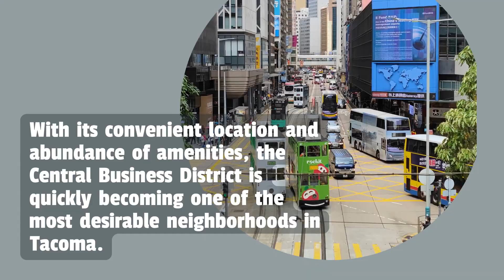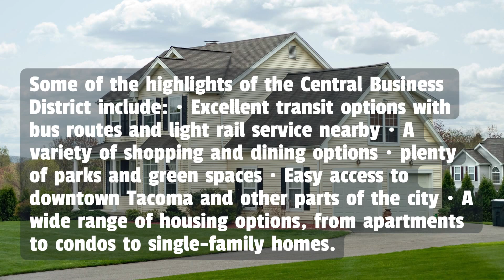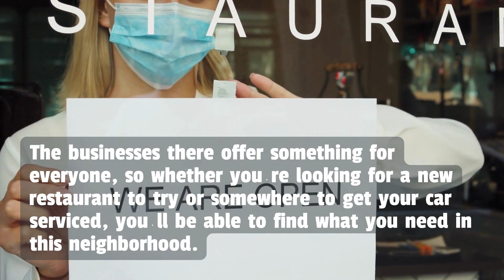NW Maids House Cleaning Service - Tacoma Neighborhood – Central Business District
NW Maids

0:00 House Cleaning Service
1:00 Maid Service
1:30 Move in/out Cleaning
2:00 Apartment Cleaning
2:30 Deep Cleaning

Central Business District Neighborhood Tacoma WA

This vibrant and growing community offers something for everyone. With its convenient location and abundance of amenities, the Central Business District is quickly becoming one of the most desirable neighborhoods in Tacoma. Here are just a few reasons why you should consider calling the Central Business District home:

The heart of downtown Tacoma, located in the Central Business District (CBD) neighborhood, offers a variety of businesses, restaurants & cafes and cultural attractions, including theater & museum offerings. The Union Station parking garage is redeveloped with ground-level retail shops and restaurants, making the CBD easily accessible.

The CBD is great for living, working & playing! There is plenty of shopping, dining & entertainment options and professional services firms. UW Tacoma offers educational opportunities right in our neighborhood for residents of all ages. Museums and theaters provide cultural enrichment for everyone. Union Station's convenient access to the district & plentiful parking makes it easy to explore everything CBD has to offer!

You'll love calling the Central Business District home! There is plenty of shopping, dining & entertainment; not to mention all the businesses and professional services firms. With the UW Tacoma campus on our doorstep providing educational opportunities for residents of all ages and museums & theaters for cultural enrichment, the CBD has something for everyone! Give it a try – you won't be disappointed!

About Central Business District Neighborhood

The Central Business District neighborhood of Tacoma, WA, is located in the heart of downtown and offers a variety of businesses, restaurants, and cultural attractions. This vibrant and walkable neighborhood is home to the University of Washington Tacoma campus and several museums and theaters. The recently redeveloped Union Station parking garage provides easy access to the district and features retail shops and restaurants on the ground level.

The Central Business District is a great place to live, work, and play. There are plenty of shopping, dining, and entertainment opportunities, and the neighborhood is also home to several businesses and professional services firms. The University of Washington Tacoma campus offers educational opportunities for residents of all ages, and the museums and theaters provide cultural enrichment for everyone. The Union Station parking garage provides convenient access to the district, and there are plenty of places to park your car.

The Central Business District is a great place to call home. There are plenty of shopping, dining, and entertainment opportunities, and the neighborhood is also home to several businesses and professional services firms. The University of Washington Tacoma campus offers educational opportunities for residents of all ages, and the museums and theaters provide cultural enrichment for everyone. The Union Station parking garage provides convenient access to the district, and there are plenty of places to park your car. Give Central Business District a try – you won't be disappointed!

Facts About Central Business District Neighborhood

The Central Business District neighborhood is located in the heart of Tacoma. It's home to many businesses, including retail, restaurants, and professional services. The area has a mix of historic buildings and new development, and it's well-served by public transportation. If you're looking for a convenient place to live or work in Tacoma, the Central Business District is a great option.

Broadway bounds the Central Business District neighborhood on the north, I-705 on the east, South 19th Street on the south, and South Tacoma Way on the west. It's one of the oldest neighborhoods in Tacoma, with a history dating back to 1873. The area was once known as "Skid Row" because it was home to many of Tacoma's homeless residents. In recent years, however, the neighborhood has transformed. There are now plenty of great places to eat, shop, and relax in Central Business District.

One of the best things about living in or working in the Central Business District is its convenient location. Several bus lines serve the neighborhood, just a few blocks from the Tacoma Dome and downtown. If you're looking for a place to eat, shop, or do business in Tacoma, the Central Business District is a great choice.

Some of the highlights of the Central Business District include:
· Excellent transit options with bus routes and light rail service nearby
· A variety of shopping and dining options